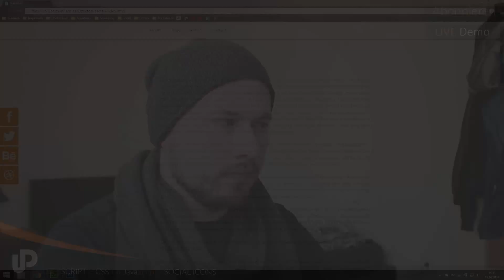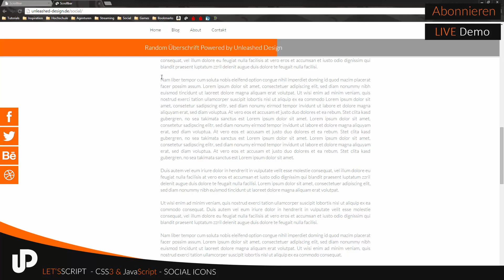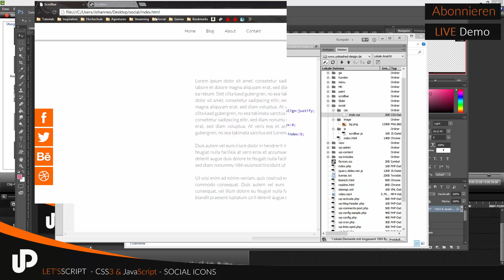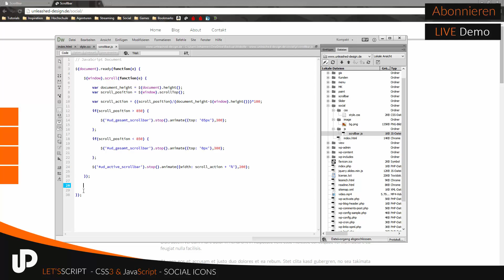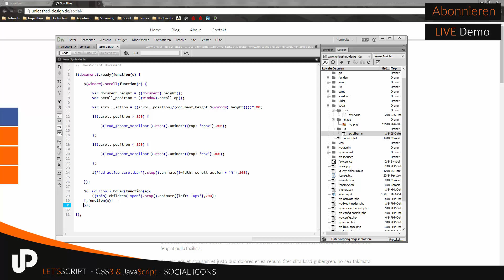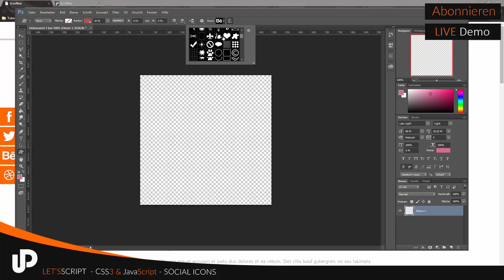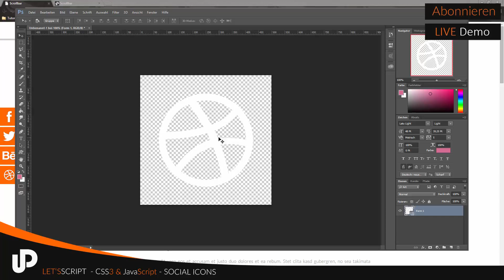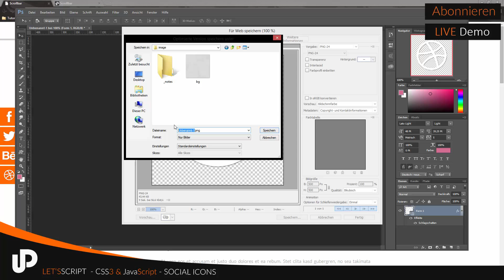Wie baue ich AWESOME Social Media Icons mit CSS3 und jQuery? [Tutorial]